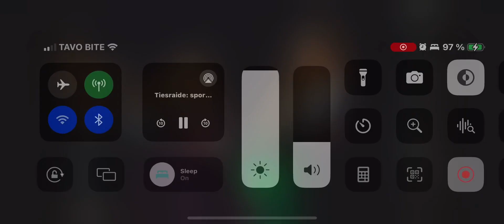Wdsf World Championship U21 final Aurimas Meska & Aine Rutkauskaite_Lithuania